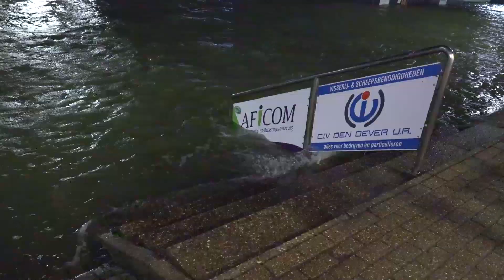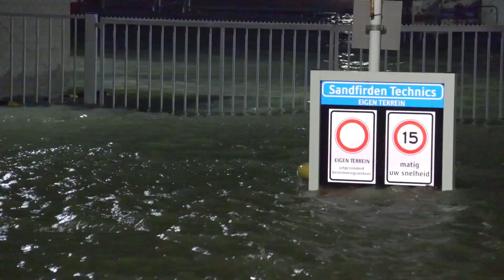Waterballet in haven Den Oever, overstroming op kades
De haven van Den Oever is, ondanks voorzorgsmaatregelen, in de nacht van donderdag op vrijdag toch overstroomd. Met het water bijna 3 meter boven NAP hielt de haven het niet droog.